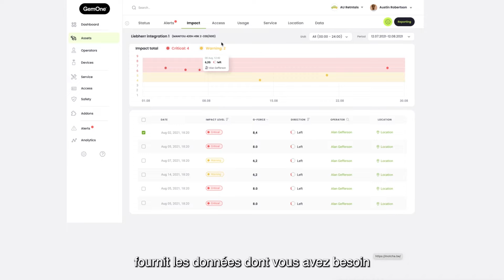La solution d’alerte de proximité: la technologie UWB au service de la sécurité des conducteurs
Avertissement de proximité: en coopération avec Lopos

Les chariots élévateurs sont essentiels à votre entreprise, mais ils présentent des risques sur le lieu de travail.

De nombreux accidents de travail impliquent un chariot élévateur. Pour cette raison, les primes d’assurance des entrepôts augmentent d’année en année. Les coûts, tant pour les vies humaines que pour les entreprises, peuvent être importants.

Notre système d’alerte de proximité à 360° vous fournit les alertes et les informations utiles dont vous avez besoin pour réduire les incidents liés aux chariots élévateurs. Il rend votre environnement de travail plus sûr.

GemOne fournit des solutions télématiques modernes qui vous permettent de suivre vos véhicules, d’améliorer votre efficacité, de travailler en toute sécurité et d’éviter les temps d’arrêt imprévus.